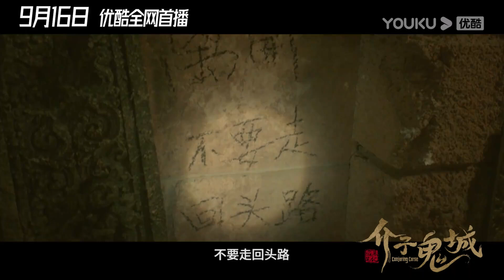TRAILER：诡秘来袭，铁三角再合体探秘地宫！|【介子鬼城 Conjuring Curse】| YOUKU MOVIE | 优酷电影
简介：一封寄给吴邪已故爷爷吴老狗的神秘来信，打乱了吴邪、张起灵、王胖子三人的退休计划。信件指向蒙古国的一个神秘“彗星”地宫，铁三角决定一探究竟，却意外卷入一场超乎想象的冒险。心怀叵测的蒙古悍匪、“彗星”地宫的逃生倒计时、诡异的墓室规则，还有那个看不见的“它”……铁三角不得不放手一搏……
ENGSUB【介子鬼城 Conjuring Curse】铁三角探险“活”墓鬼城 | 动作 | YOUKU MOVIE | 优酷电影
类型：动作
导演：陈聚力
主演：景研竣 / 陈叶生 / 王泊文 / 何沄伟 / 王小伟 / 刘芮侨 / 王鲁 / 龙德 / 李雄 / 巴图 / 艾力库 / 徐伟 / 喻庆辉

00:00 The International Website youku.tv is now available!
02:00 Download YOUKU International APP to get early access to the full show